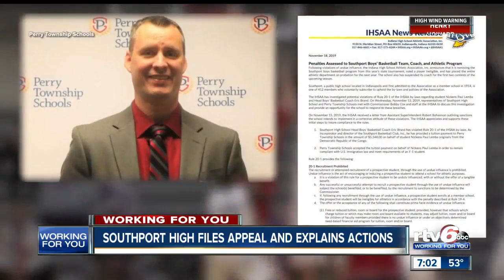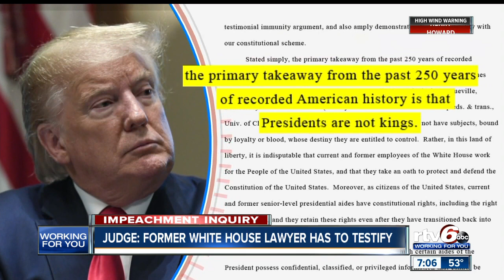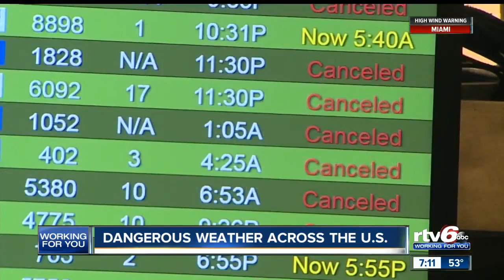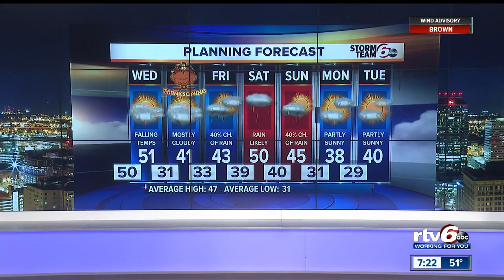RTV6 News at 7 | November 26, 2019